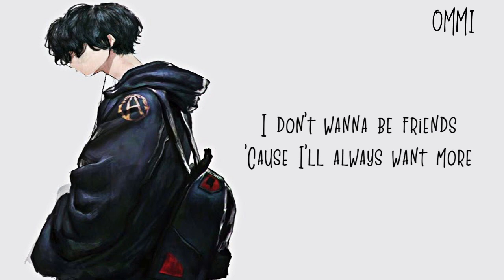🥀𝓝𝓲𝓰𝓱𝓽𝓬𝓸𝓻𝓮 ↬ Stop Asking Me To Come Back by James Arthur (Lyrics)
Welcome to the Obsidian Veil of Shadows. 🌙✨
Step into a world where haunting melodies echo through the abyss, guided by the dark allure of a shadow demon. Each melody leads you further into the depths of this gothic sanctuary, enveloping your senses in a shroud of mystery.

Each note carries whispers of the forgotten, unlocking new pieces of the night. Join us as we reach toward our next milestone: 1.05K/5K (||21%||), helping our dark influence spread.

🔔 Join the Shadowed Imperium:
For exclusive content, unreleased Nightcore tracks, and more, become a revered member of the Shadowed Imperium on Discord Here, we explore the deepest corners of the mind, where thoughts intertwine like shadows.
☆ Name ➼ STOP ASKING ME TO COME BACK

☆ Artists ➼ JAMES ARTHUR

☆ GENRE ➼ SAD POP

►▬▬▬▬▬▬ ✘SUPPORT ARTIST✘ ▬▬▬▬▬▬◄

► JAMES ARTHUR ❤

► ORIGINAL SONG ❤

►▬▬▬▬▬▬ ✘ PROGRAMS USED ✘ ▬▬▬▬▬▬◄

►▬▬▬▬▬▬ § LYRICS § ▬▬▬▬▬▬◄

[Verse 1]
So you told me to go
You said don’t turn around
There was no going back
Yeah, you said it
You were all out of love
Now you changing your mind
I forgive you but I, can’t forget it

[Pre-Chorus]
We walked these roads too many times
I know the ropes and all your lines
If it’s over

[Chorus]
Stop asking me to come back
Oh, stop asking me to do that
It’s like you’re waiting on a better man
And you break me all over again

[Verse 2]
I don’t wanna be friends
'Cause I’ll always want more
Let the end be the end
But go on just say it

[Bridge]
I can’t stay myself

[Pre-Chorus]
I know your ropes and all your lines
If it’s over

►▬▬▬▬▬▬ ✘ TAGS✘ ▬▬▬▬▬▬◄